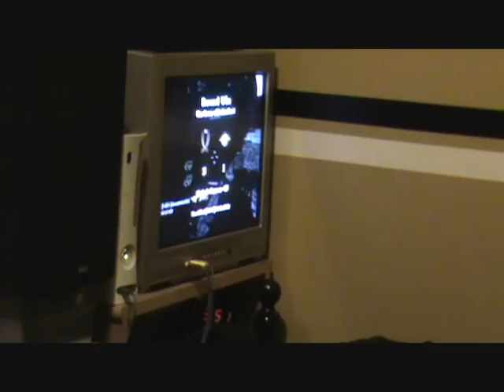Angry Gamer (Sean)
sean attempting to be good at video games